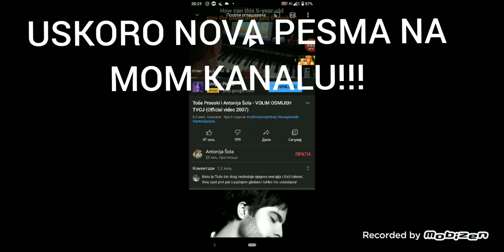Breskcica - SAMA (Official Music Video) *Moja Reakcija*